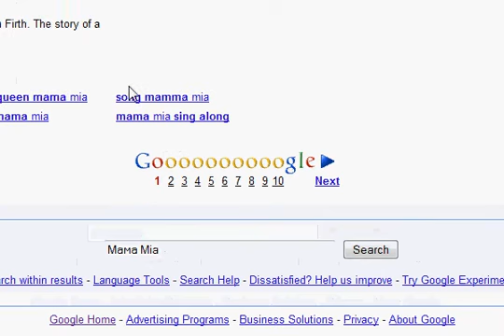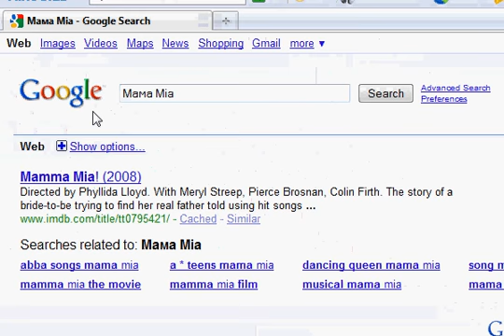Google Search Bug/Glitch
Don't ask me why I posted this random video. Just got bored and decided to post it.